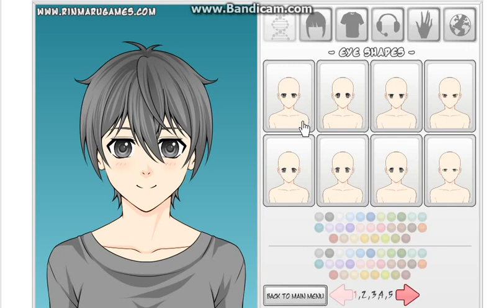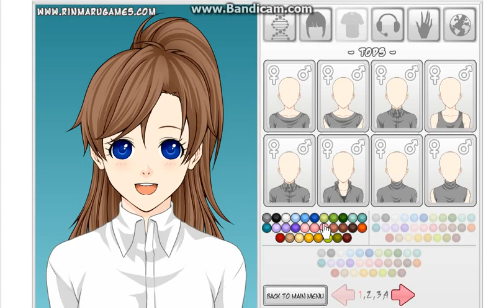Making Fred and Fredrica (Freddy's parents)